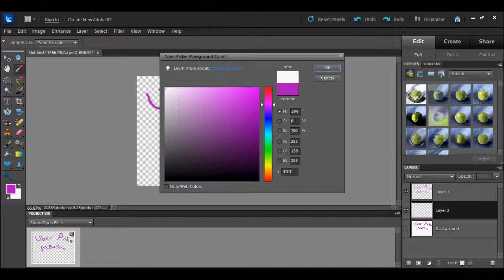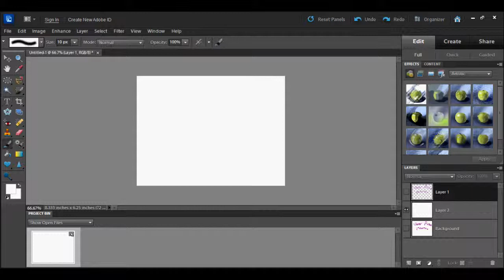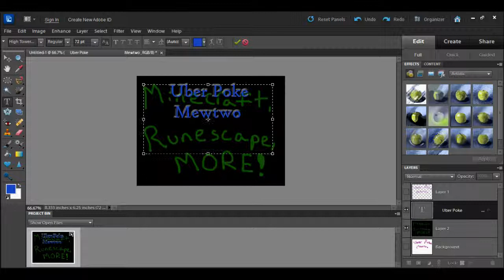Speed drawing, New series!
Hey guys, its UPM2 and i want to let you know i'm going to start up constant video making! I hope you enjoy!